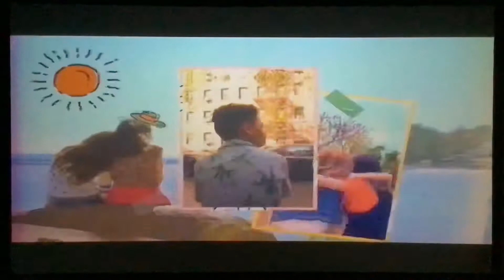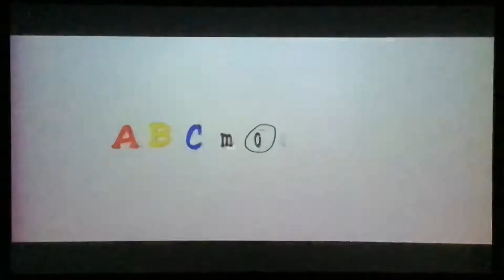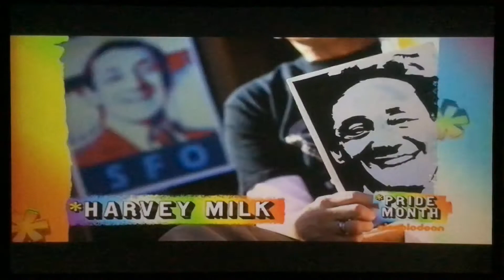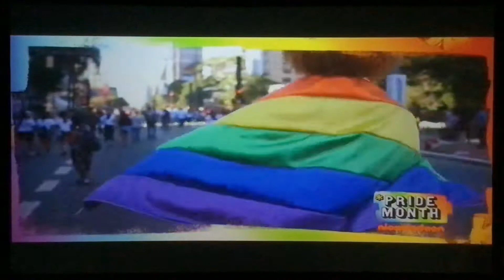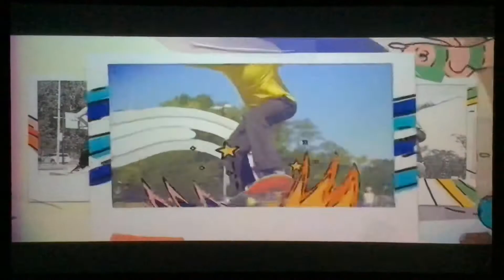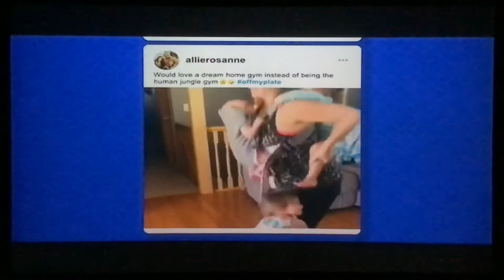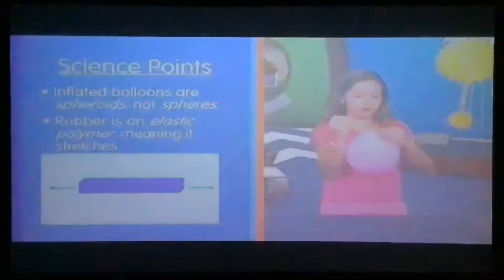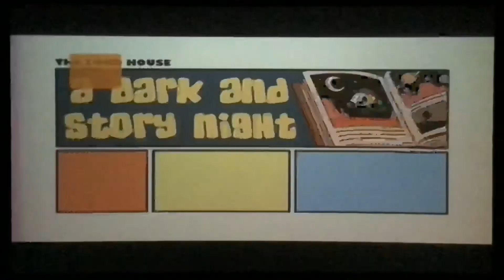Nickelodeon Commercial Breaks (June 29, 2020)